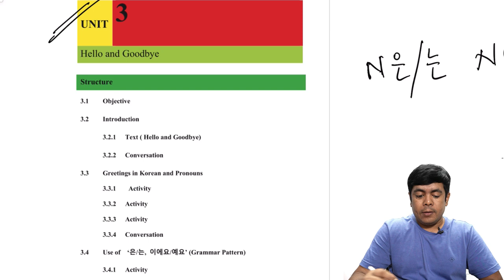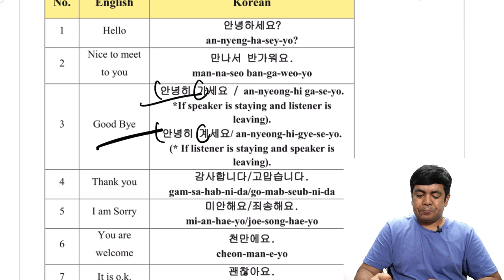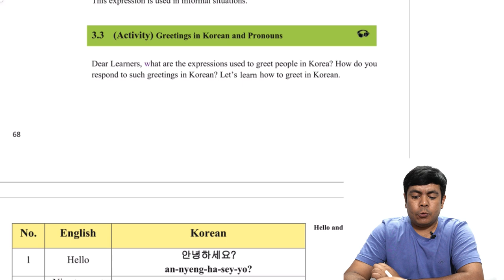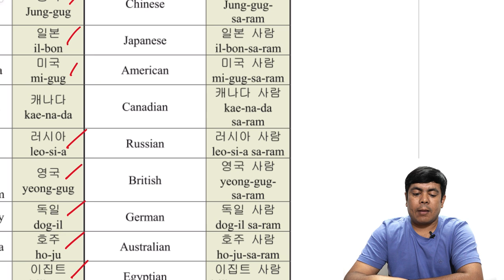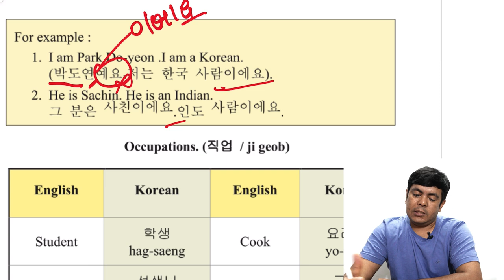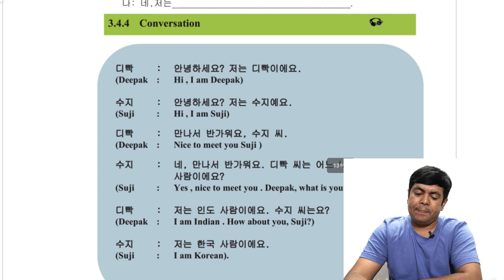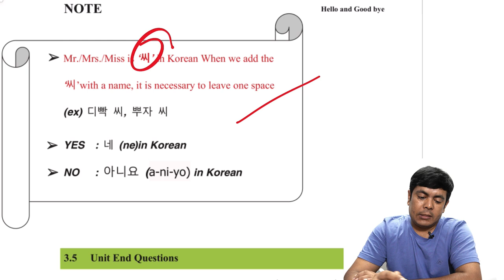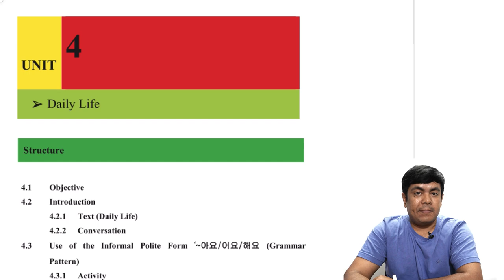IGNOU Korean Language Tutorial - Lesson 2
This is a tutorial series for IGNOU Certificate Course in Korean Language and Culture BKL001 Course Block 1.
In the lesson 2 (Unit 3), we will learn how to make basic sentences using N은/는 N이에요/예요 (N is N) grammar structure.
We will also learn basic Korean greetings and how to talk about nationalities and professions.

If you want to study or live in Korea, want to apply for a Korean scholarship or if you want to make a career in the Korean language field, you can join our Online Korean language course. Please check the details of the course and next batch
This is an intensive and in-depth Korean language course which starts from alphabets and covers the syllabus up to TOPIK level 2.